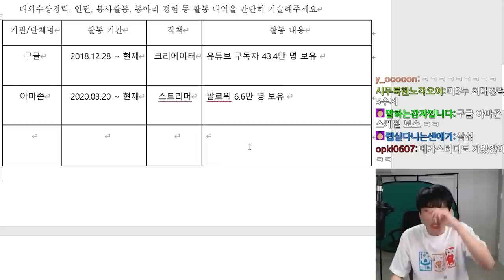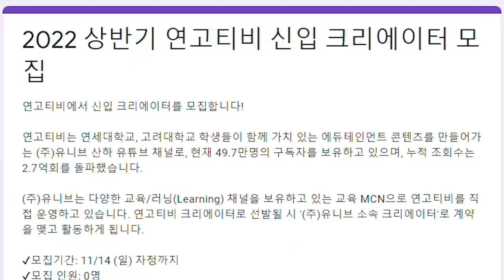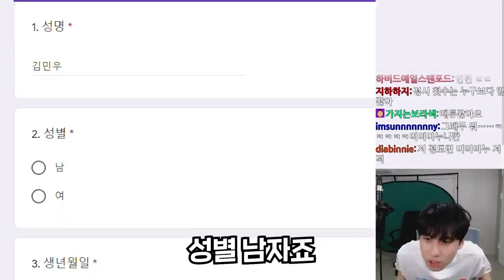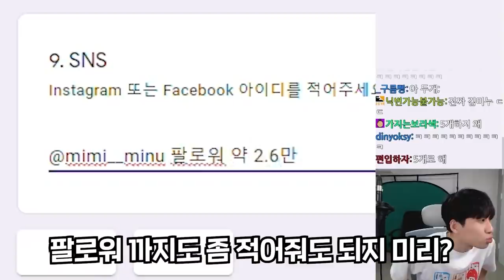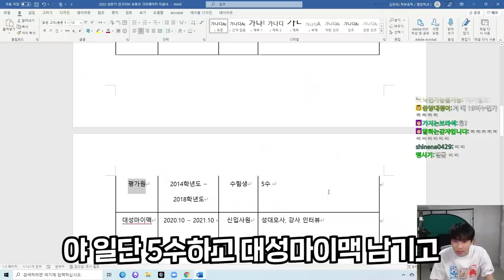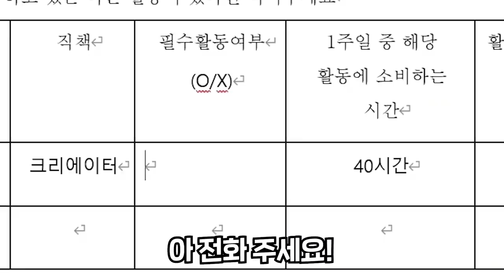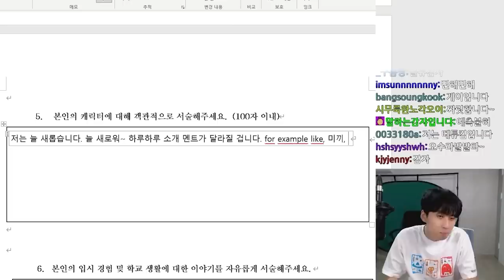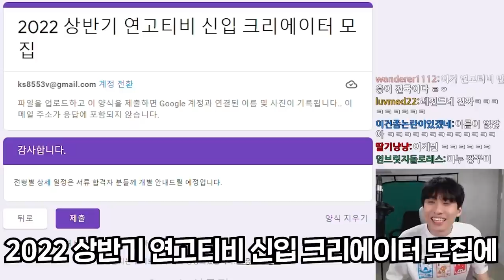신입 크리에이터 와쪄염♥ 늦깎이(?) 신입 멤버를 소개합니다 두둔!!! | 고연티비